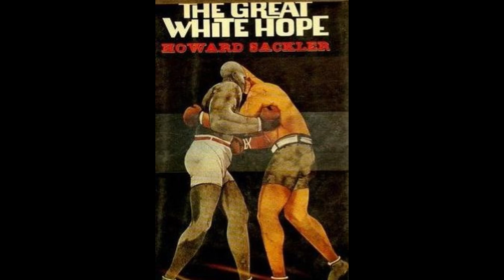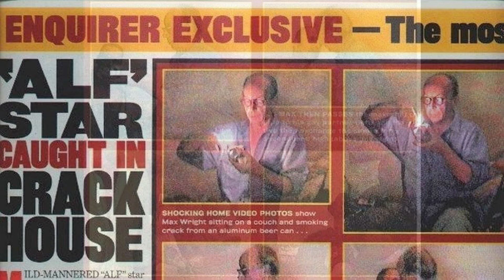La Vida y el Triste Final de Max Wright (Episodio 19)